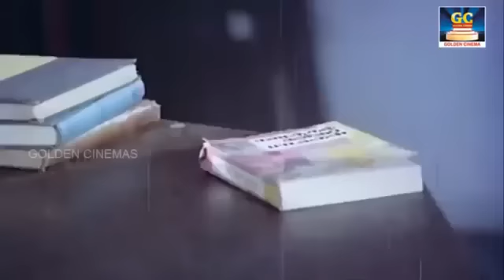இரவில் கேட்கும் சிவாஜி கணேசன் காதல் பாடல்கள் | Sivaji Ganesan Love Songs | Sivaji Melodies.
Winnerr Cinemas